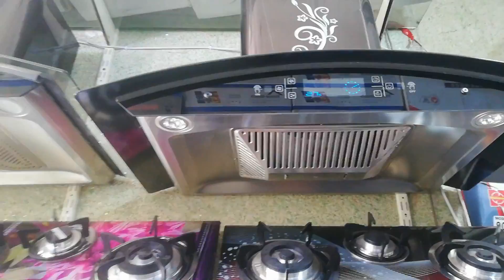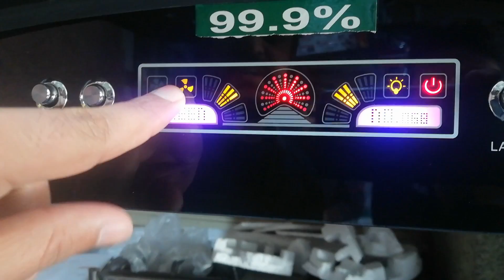Cheap Gass Stoves cooking range Hud and Hub New Design features and price in sialkot Pakistan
(Masha Allah Electronics)
Cheap cooking range and Hub Stoves New Design and price in sialkot Pakistan
Veary good and bestest quality products.
Gass  Stoves Cooking rang and Hub
Chullha cheap prices.
Our Homes kitchen use full assecreies.
Wholesale and cheap prices
Cooking Range. Hud
Hub Stoves /chullha
2020 New Design and function
Glass  and steel Hub HUD
Glass and steel  Stoves
Beautifully Gass cooking range and Hub Stoves.
Highest quality and beautiful Hud
Cheap Hud.Menual and Touch system
Hud available.
Hand sensor Hud
Good quality sucking pipe
A plus Italian Burner. Conect
Cooper Motor conect.
 Baking Oven and Grill
Italian Kenwood Glaam company cooking range.
Function. With connect Tharmo state
Steele and Steen less fancy and new features Cooking range. 2 years warranty /Guarantee.
Size / 20/_7
All quality All sizes All colours One door double door available Cooking rang.
All colours sizes different prices
Hud  And Hub Stoves available.
LD lights double Motor good sucking
Hud. Electrical Gass Stoves Hub and cooking Range chullha.
Magic chef Hub Gass Stoves
Kitchen link's 2020 new Design
Gass Stoves Hub cooking rang Hud and chullha.

Song credit. If you want to use this song LiQWYD - Sunshine  [NCS BEST OF] in your project you must copy & paste this into your description:
► LiQWYD - Sunshine [NCS BEST OF] you want to use this song LiQWYD - Sunshine [NCS BEST OF] in your project you must copy & paste this into your description

gass-stoves
Hud-Hub
newstyle-Hub
newstyle-cookingrange
touch-Hud
Electronics_gass-stoves.